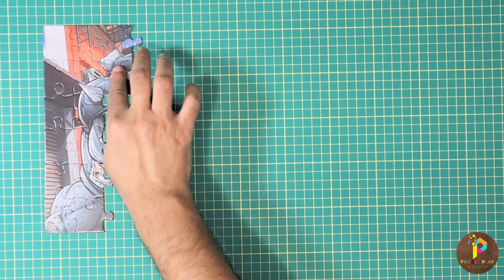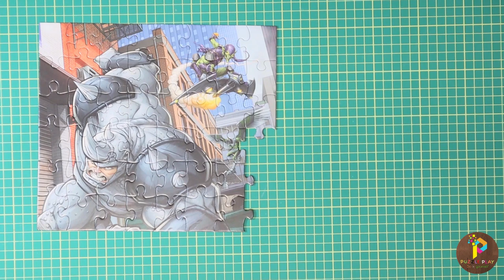Spiderman Puzzle | Spider-Man vs Rhino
Spiderman Puzzles are 8x48 pieces puzzles series comes in different sizes. These Spiderman jigsaw puzzles were fun to make them with the family.
Spider-Man Puzzle Series: -
Puzzle Play Do It Yourself